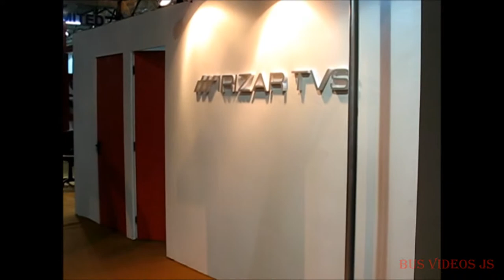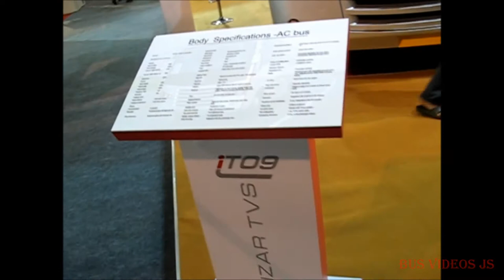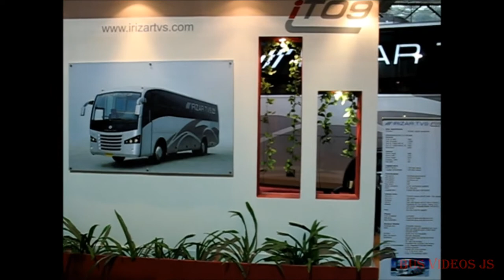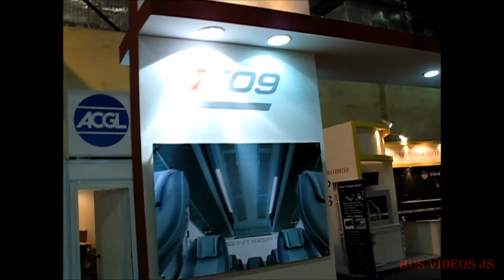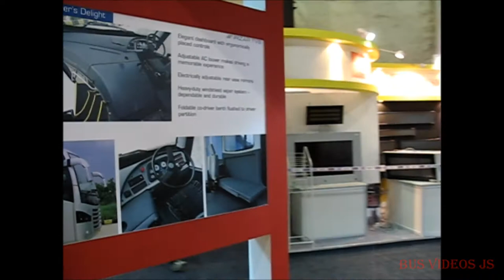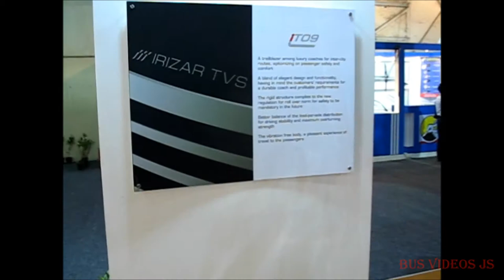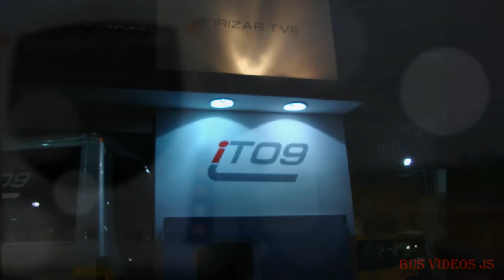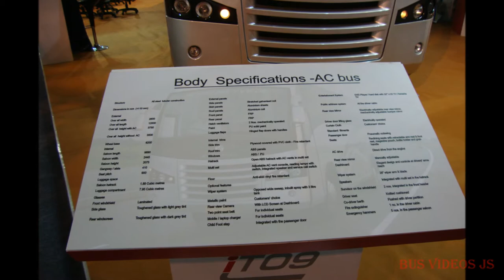iT09 - Bus Coach - Irizar TVS - Global TVS -12m Front Engine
iT09 - 12m Front Engine Bus Coach - Irizar TVS - Global TVS - 2011